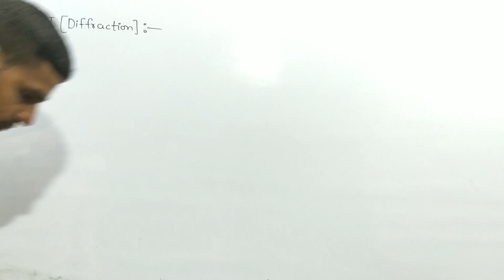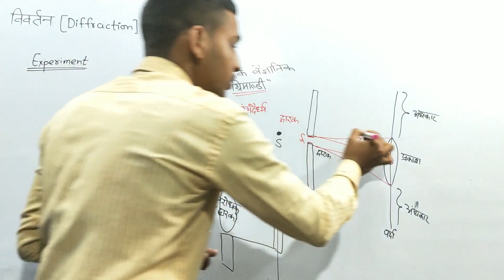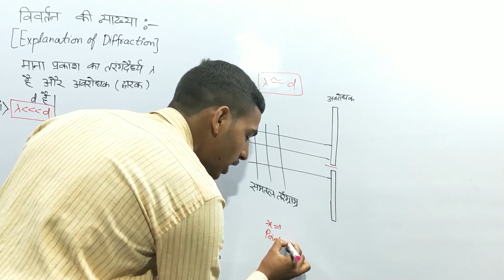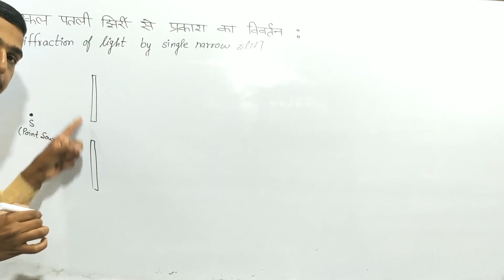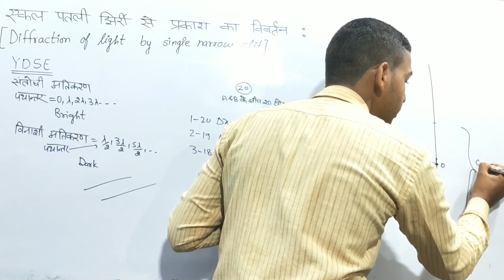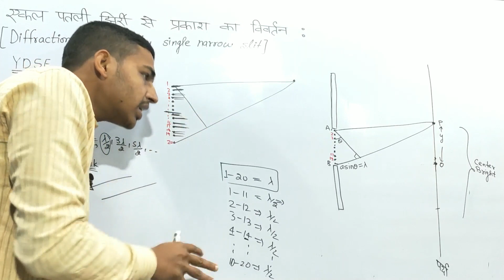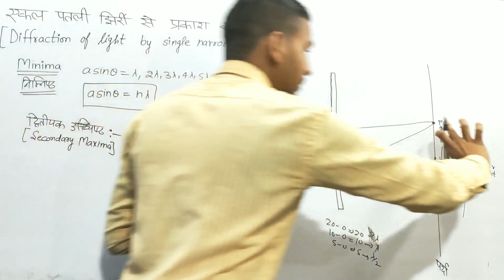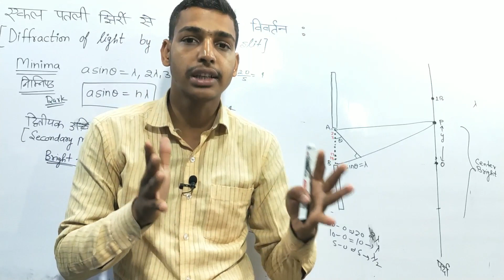विवर्तन (Diffraction).. एकल शिर्री द्वारा प्रकाश का विवर्तन (Diffraction by Single slit)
Today, In this video we will discuss about diffraction of light in Hindi... We will also discuss about diffraction of light by Single slit. So stay tuned with us for such videos.

Aaj, Is video me ham log vivrtan ke bare me padenge... Aur sath me ekal shirri dwara Prakash ka vivrtan kaise hota hai... Detail me padenge...

Today we will discuss some important topic such as:-
1:- diffraction
2:- diffraction of light
3:- diffraction at a single slit
4:- diffraction of light class 12
5:- diffraction of light at a single slit
6:- विवर्तन किसे कहते हैं
7:- विवर्तन क्या है
8:- विवर्तन